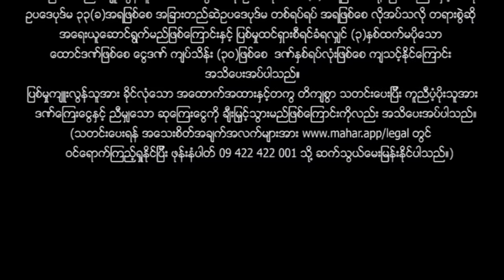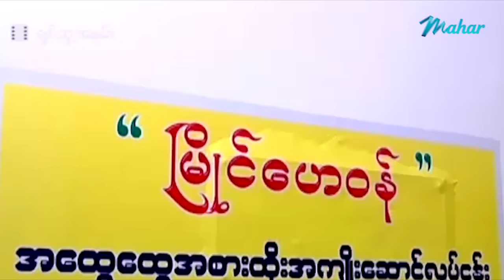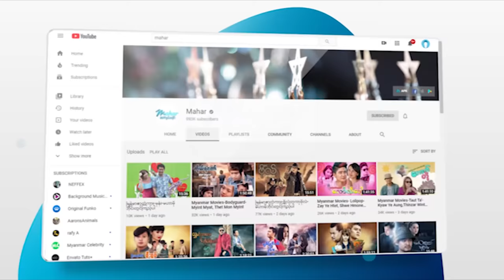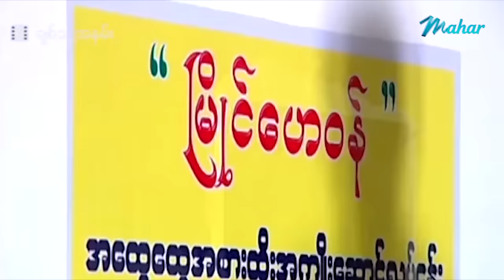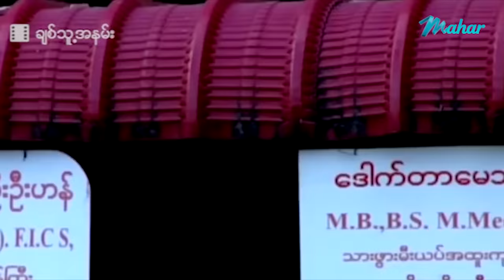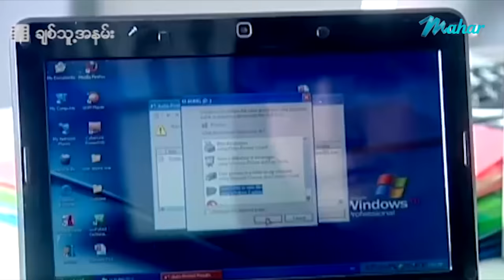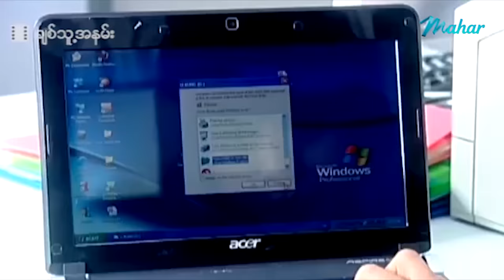မြန်မာဇာတ်ကား - ချစ်သူ့အနမ်း - ဖြိုးငွေစိုး ၊ သင်ဇာဝင့်ကျော် - Myanmar Movies ၊ Love ၊ Drama ၊ Funny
ျမန္မာဇာတ္ကား - ခ်စ္သူ႔အနမ္း - ၿဖိဳးေငြစိုး ၊ သင္ဇာဝင့္ေက်ာ္ - Myanmar Movies ၊ Love ၊ Drama ၊ Funny

Presenting daily.

မဟာ အပလီကေးရှင်းကို ဖုန်းမှာ install လုပ်ပြီး
မြန်မာဇာတ်ကားသစ်များစွာကို ကြည့်ရှုနိုင်ပါတယ်။
မြန်မာဇာတ်ကားသစ်များစွာကို ကြည့်ရှုနိုင်ပါတယ်။

Myanmar Video - Lover Kiss - Phyoe Ngwe Soe , Thinzar Wint Kyaw - Love ၊ Drama ၊ Romance